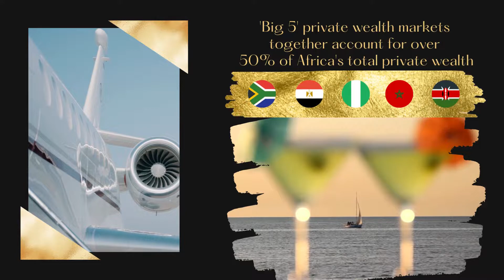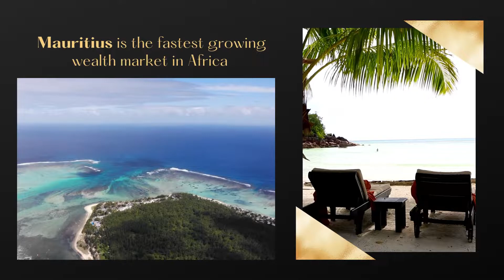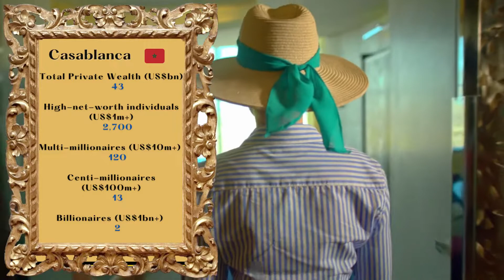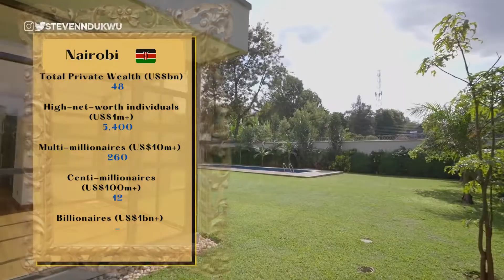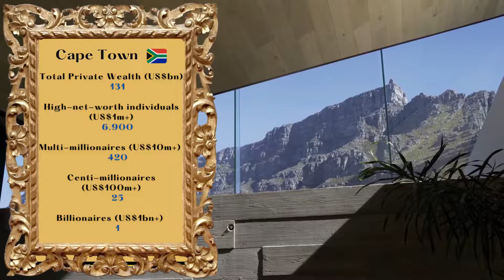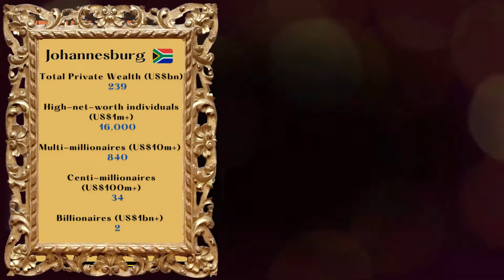Africa’s wealthiest cities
There is immense wealth in Africa despite the continent’s contrasting realities. And the latest 2022 Africa Wealth Report provides a comprehensive review of tendencies of high-net-worth individuals as well as trends among the luxury market and wealth management.
The report reveals the wealthiest cities in Africa by total wealth, which refers to the private wealth held by all the individuals living in each city, including all their assets such as property. Cash. equities and business interests, less any liabilities.